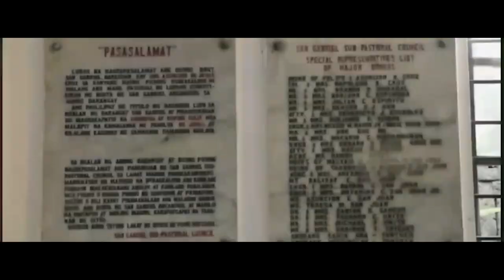Simbahan Serye Ep. 5: Barangay San Gabriel